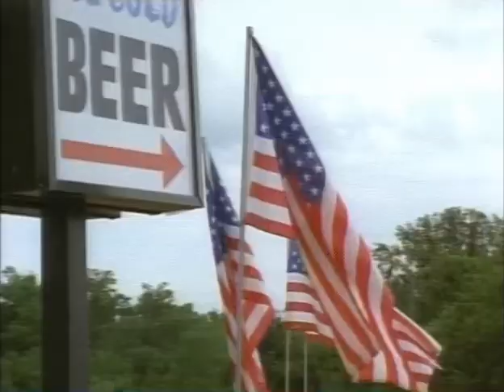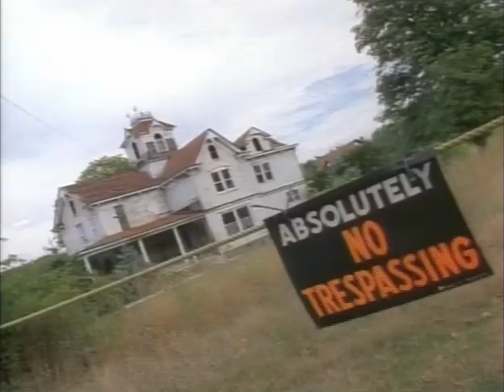Nine Inch Nails- Burn (Official Video)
This is the official 1994 music video for the song burn, it was released with the natural born killers collectors vhs tape. Directed by Hank Corwin And Trent Reznor.
This Footage and Music Does Not Belong To Me, All Music And Video Belongs to Nine Inch Nails and UMG